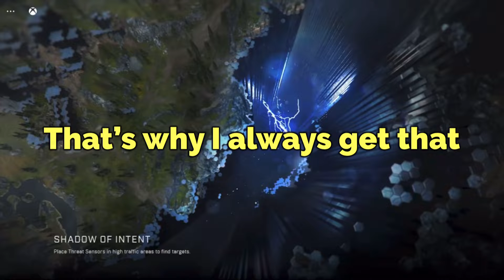Hungry Man’s Aren’t THAT Bad | Halo Infinite Funny Moments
Need more brownies

Check out the store Alpharigs for some amazing desktop/setup accessories and gadgets!

Intro/outro done by: IG: alyssaxadamss

GamerTag: DrummHer
PC Tag: DrummHer | LSDjent | drummher